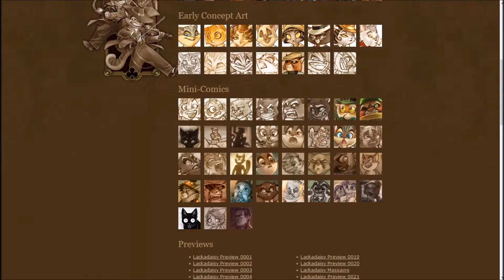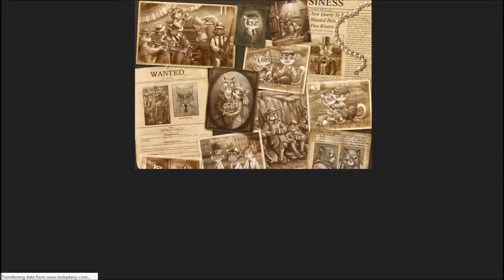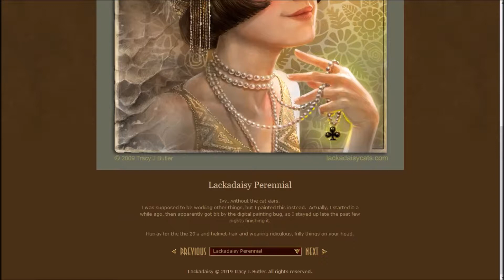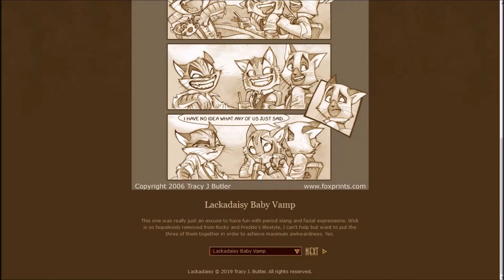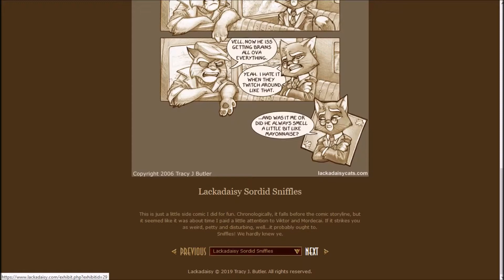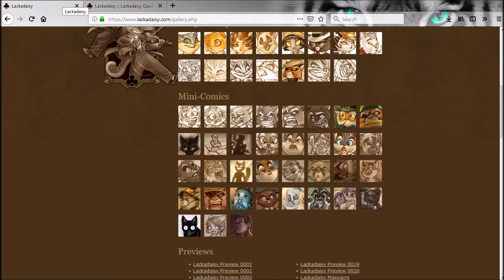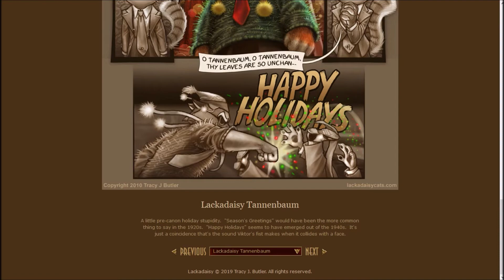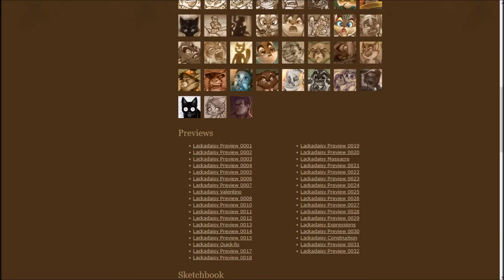Mostly Mini | Let's Read Lackadaisy #11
Still making my way through the archive things to practice the voices. Got some Mordecai and Viktor in there at one point, so that helps!